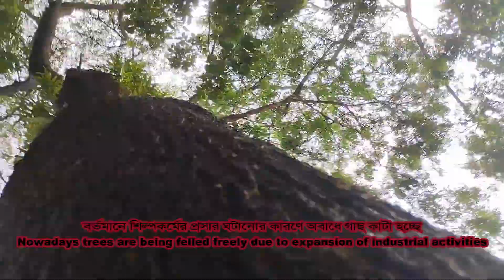Why Importance and necessity of trees ?? ll Tree Plantation ll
Video Shoot, Editing & Social Post : Tanvir Ahmed
Video Assistant: Mim & Zinat Blogs Member